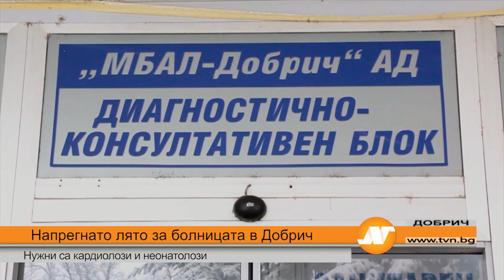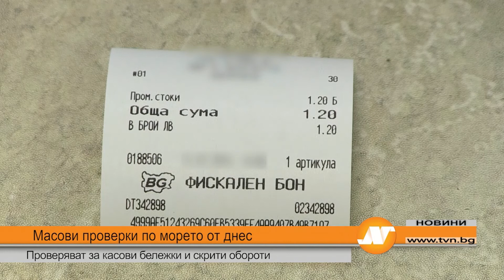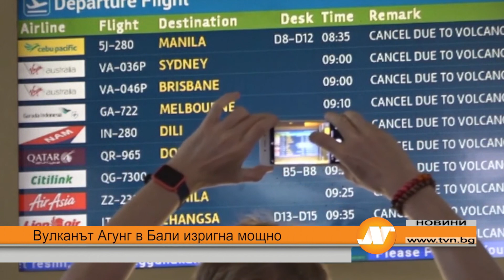Емисия новини 21:30 часа Шумен 3 юли